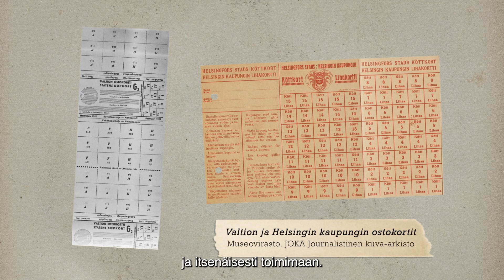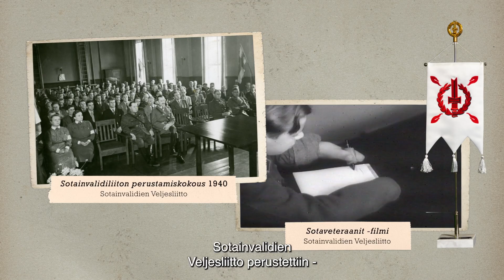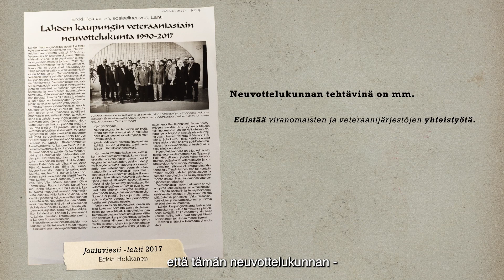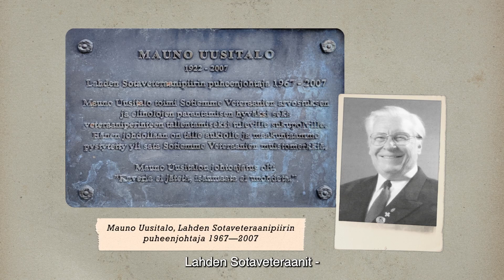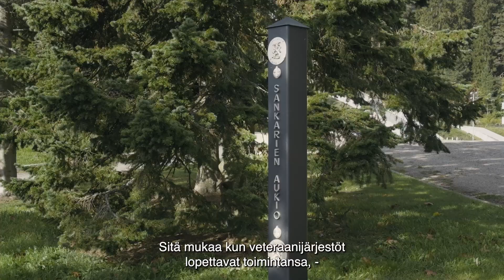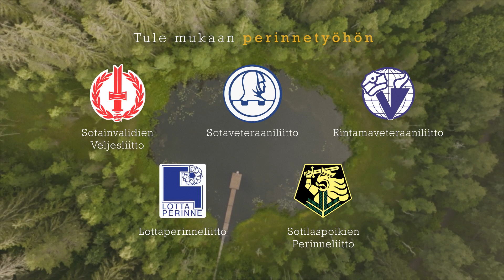Veteraanien perintö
Siikaniemen kurssikeskuksessa on pitkät veteraanityön perinteet. Keskus valmistui 1984 ja alkuvuosina siellä pidettiin jopa 13 veteraanien virkistysleiriä vuodessa. Kunnioittaen näitä vahvoja veteraanityönperinteitä peruskorjauksen yhteydessä Siikaniemeen valmistettiin veteraanityön muistotila. Osana tuota tilaa valmistui myös veteraanityöstä kertova video yhteistyössä lahtelaisten veteraanijärjestöjen kanssa. Videota esitetään jatkossa Siikaniemessä vieraileville ryhmille muistotilassa.

Kiitos kaikille projektissa mukana olleille tahoille, veteraaneille sekä yhteistyötahoille.

Himmetä ei muistot koskaan saa, kaveria ei jätetä!